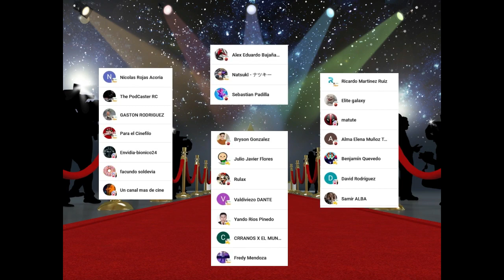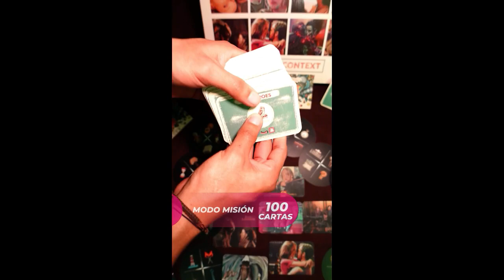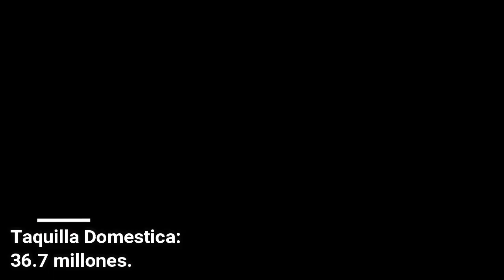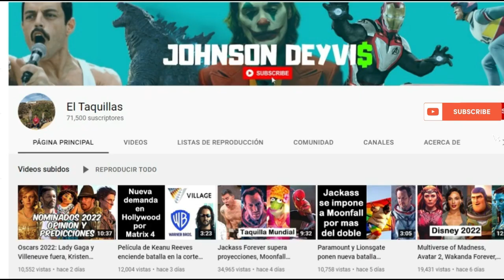Top Gun Maverick es Top 11 Histórico, Barbarian supera proyecciones, No Way Home se desploma, After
Descubre la taquilla mundial de las películas del momento.

Solicita tu acceso al jueguito cinéfilo aquí 🥳 (No olviden decir que son del team del Taquillas para recibir un descuento especial)